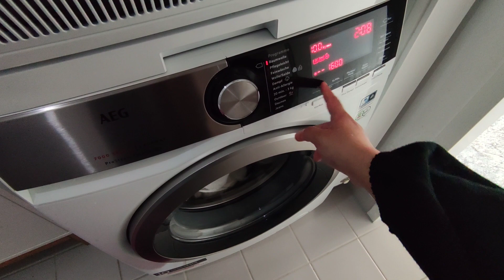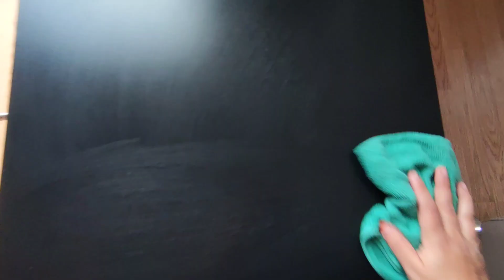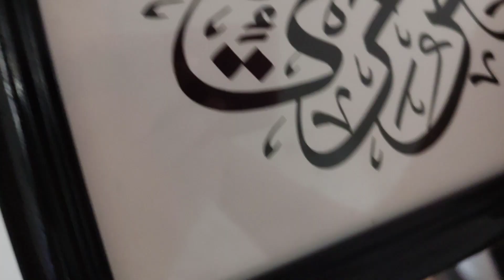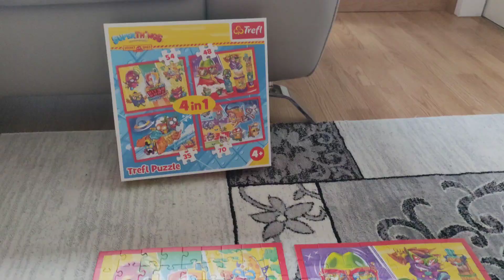Temizlik | günlük temizlik | düzen | dolap içi düzeni | akşam yemeği | balık | sessiz vlog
Umarım severek izlediğiniz bir video olmuştur. ☘️☘️
Sizleri seviyorum.. Sevgiyle kalın..